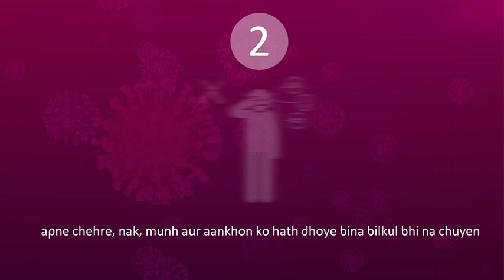فيديو توعوي يتضمن إرشادات باللغة الأرديةللوقاية من فيروس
اس ویڈیو میں # کورونا وائرس سے بچنے کے ہدایات دیے گئے ہیں
فيديو توعوي يتضمن إرشادات باللغة الأردية
للوقاية من فيروس

حسابات قطر الخيرية  في شبكات التواصل الاجتماعي